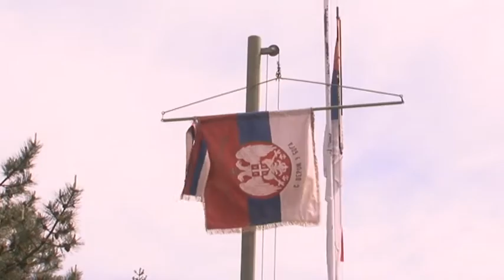belami.rs - Obeležen Dan Vojske Srbije